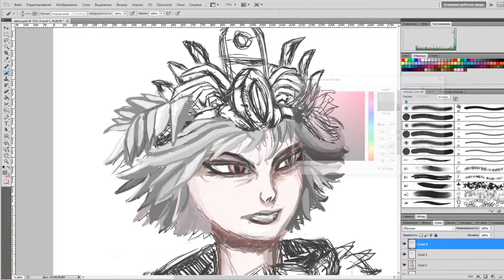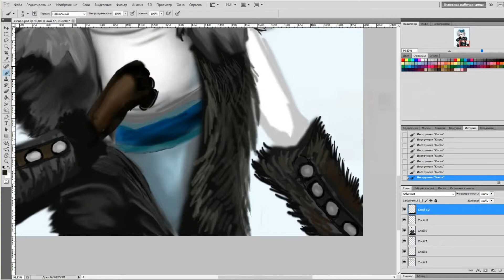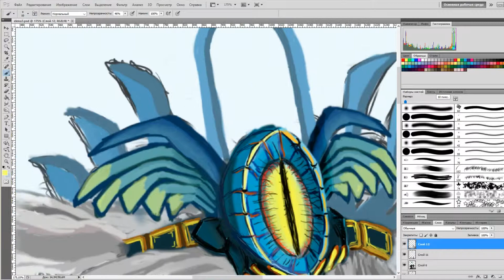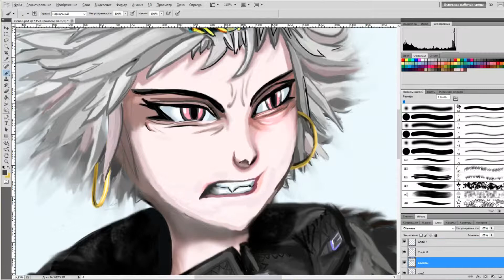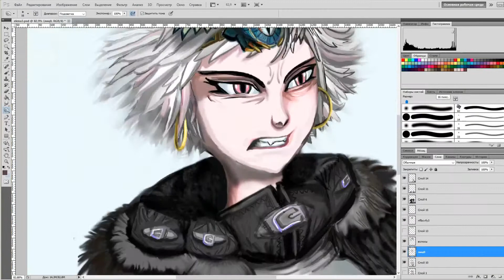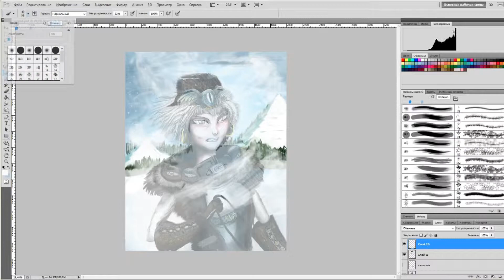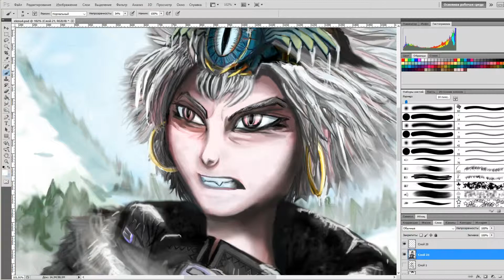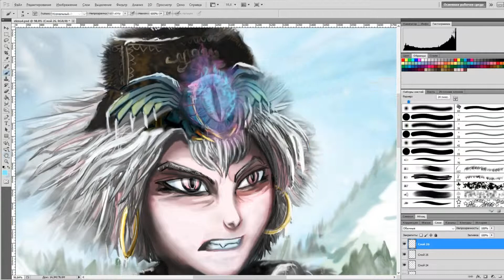First experience in Speedpainting - keeper of winter eye